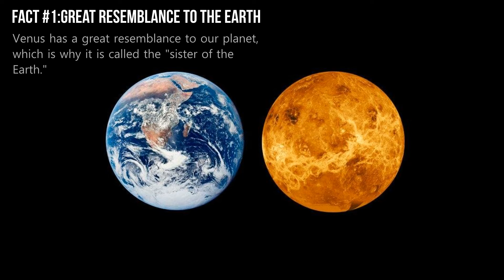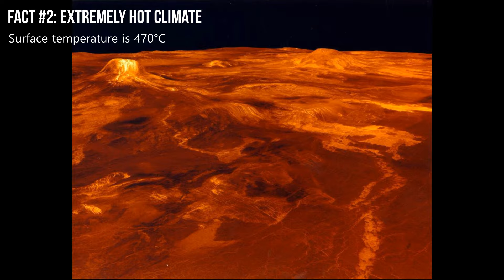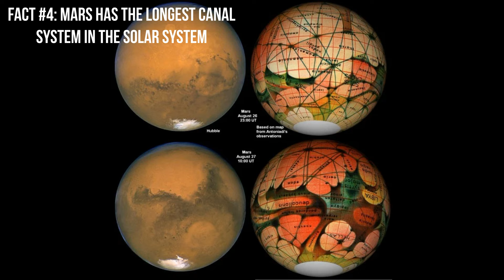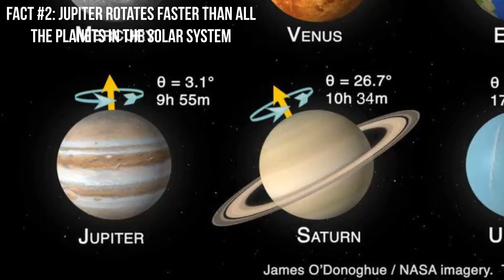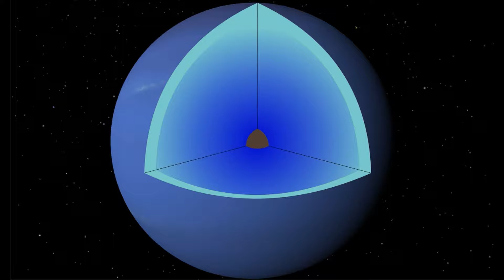INTERESTING FACTS about EVERY PLANET in the SOLAR SYSTEM !!!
Embark on an awe-inspiring journey through the cosmos with this captivating video that uncovers the most intriguing facts about the planets in our solar system.
From scorching hot infernos to frigid icy realms, each planet holds its own unique wonders and secrets waiting to be explored.
Join us as we delve into the mysteries of Mercury, Venus, Earth, Mars, Jupiter, Saturn, Uranus, and Neptune, and unveil the astonishing diversity that exists within our celestial neighborhood.